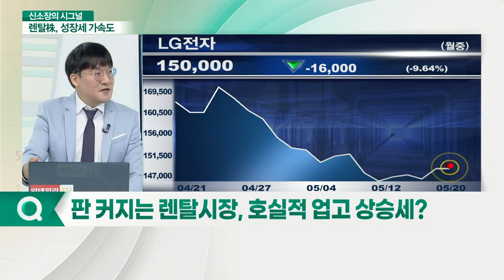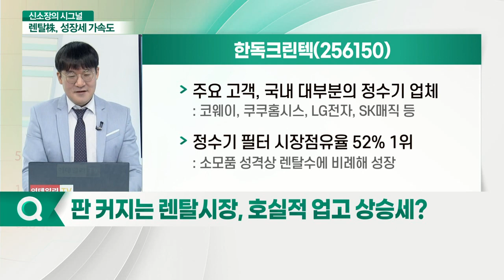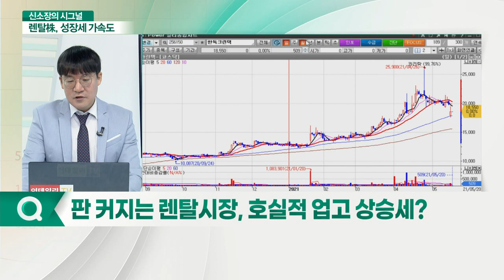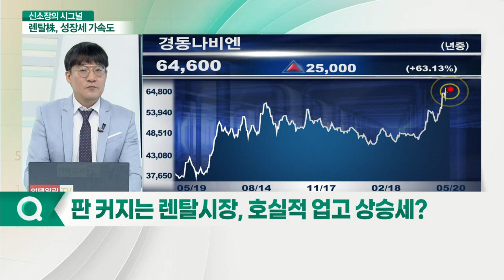"렌탈 업계 고성장" 물 맛이 달라지면, 주식 맛도 달라진다_신소장의 시그널 (20210520)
Q. 판 커지는 렌탈 시장, 호실적 업고 상승세?

코웨이(021240)
- 해외 진출 성과 주목
- 동남아시아 시장 선제 공략
- 2005년 태국, 2006년 말레이시아 법인 설립

쿠쿠홈시스(284740)
- 인앤아웃 기술: 물이 통하는 관로, 물이 나오는 외부 코크까지 살균
- 원터치 필터 교체 시스템: 필터 교체 셀프 관리 가능, 인건비 절감 요소

한독크린텍(256150)
- 주요 고객, 국내 대부분의 정수기 업체
- 정수기 필터 시장점유율 52% 1위